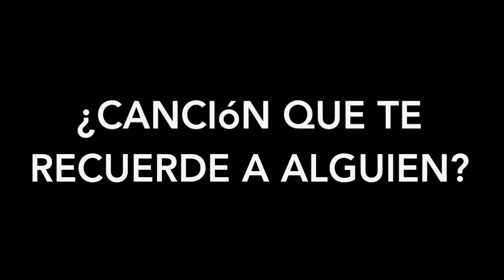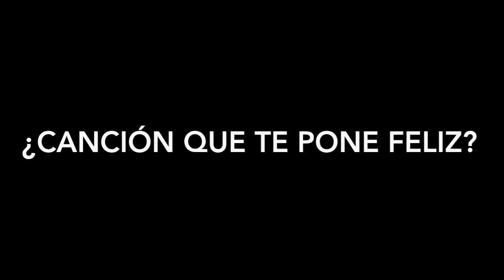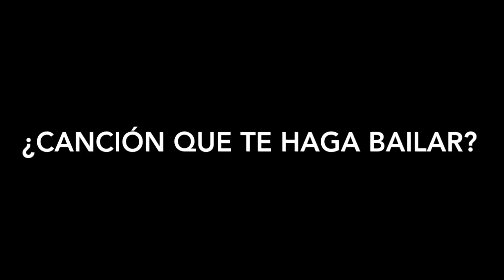TAG 20 CANCIONES - PlaF & RMC [PARTE 1]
Colmena Estudios.